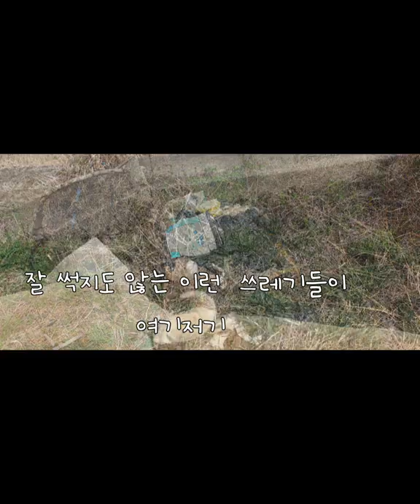유기견과 함께 하는 땡맘의 일상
쉼터 아이들  대한이가족  집에 있는 아이들과 좌충우돌 살아가는 땡맘의 일상
It's a video that shows daily life with abandoned dogs.
捨て犬たちとの日常を映した映像
Ein Video mit dem täglichen Leben mit den organischen Hunde.
วิดีโอเกี่ยวกับชีวิตประจำวันกับสุนัขที่ถูกทอดทิ้ง
与遗弃犬们日常生活的视频
Video tentang kehidupan sehari-hari dengan anjing organik.